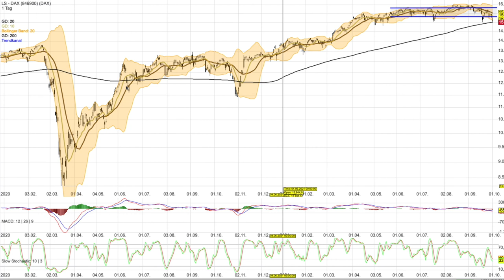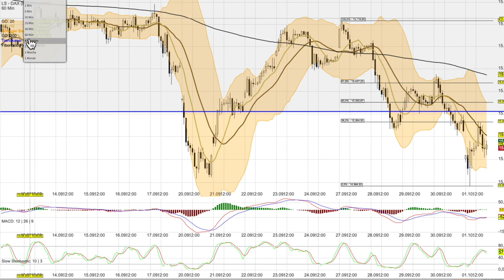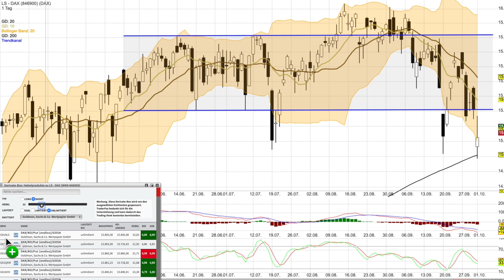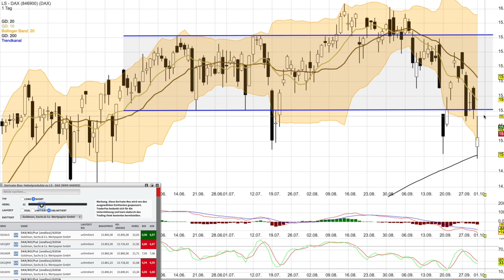DAX Analyse ab dem 4 Oktober